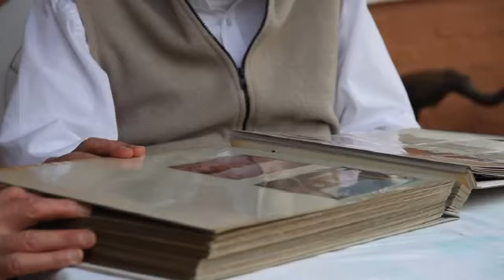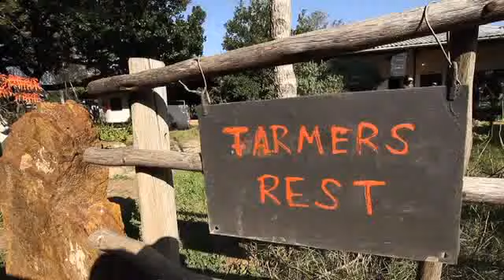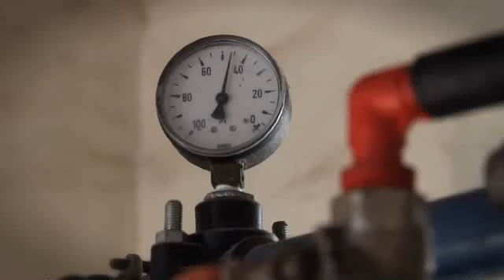▶ Camphill Village 2012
Camphill Village West Coast - a resident facility for adults with intellectual disabilities just outside Cape Town, South Africa. Sustained Ability. Sustainability!